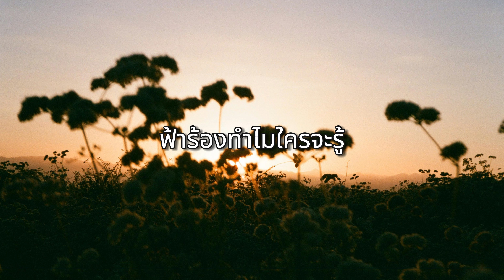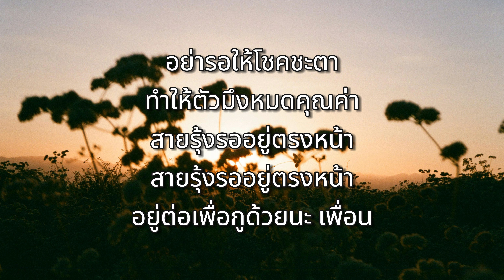ร้องไปกับฟ้า - แหลม สมพล Ft.D GERRARD (เนื้อเพลง)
เพลง : ร้องไปกับฟ้า
ศิลปิน : แหลม สมพล
ศิลปิน Feat : D GERRARD

บทชีวิตขีดทางให้ฉันเดิน
ในเมืองที่แสนกว้างใหญ่
บทของฉันขาดคนที่เข้าใจ
ฉันตายก็ไร้คำลา

ดวงตะวันถักทอแสงวันใหม่
หลายคนคงเดินไปตามความฝัน
แต่มองเข้ามาในชีวิตของฉัน
แต่ละวัน ไม่มีสิทธิ์ที่จะคิดไปไกล

* ฟ้าร้องคำรามเพราะเสียใจ
ฟ้าร้องทำไมใครจะรู้
ฟ้าร้องกับใคร

(2 Times)
วันที่ฉันหมดแรงให้หายใจ
ในคืนที่ไร้ พระจันทร์
ภาพในฝันคือฉันที่เดียวดาย
ฉันตายก็ไร้ ราคา

ดวงตะวันโบกมือลาฟ้าไป
หลายคนคงมีใครในความฝัน
แต่ละวัน ไม่มีสิทธิ์ที่จะคิดถึงใคร

ฟ้าร้องทำไม ใครจะรู้
ฟ้าร้องกับใครจะร้องไปกับฟ้า

Yeah ชีวิตต้องดิ้นรน
เหมือนท้องฟ้าแม่งเล่นกล
หากกูมีเวทย์มนต์
กูก็อยากหลุดพ้นจากวังวน
วัฏจักรคนจนมากับภาระอันหนักอึ้ง
ต้องเป็นปฏิปักษ์กับตัวตน
จนต้องทุกข์ทนกันหนักขึ้น
แล้วใครจะรู้กูอยากร้องไห้
กูเจ็บเจียนตาย แต่ว่ามันไม่ง่าย
ที่ต้องทำเหมือนว่ากูไม่เคยพ่าย
ชีวิตนี้นั้นมันไม่ง่าย
หากว่าชาติหน้ามีจริง
กูไม่อยากขายยาหรือทำตัวมักง่าย
ขอให้กูมีเพื่อนที่เข้าใจกูได้

ขอให้มึงเลิกตีทำทุกคนโชคร้าย
วันนี้ฤกษ์ดีเรามาร้องกับฟ้า
เรามาร้องกับฟ้า เว้ย
ในชีวิตนี้แม่งจะเหนื่อยล้า
เรามาร้องกับฟ้า ดิ
เพราะในวันที่เมฆและฝนซา
เรามาร้องกับฟ้า ถึงแม้ว่ามันจะช้า
อย่ารอให้โชคชะตา
ทำให้ตัวมึงหมดคุณค่า
สายรุ้งรออยู่ตรงหน้า
อยู่ต่อเพื่อกูด้วยนะ เพื่อน